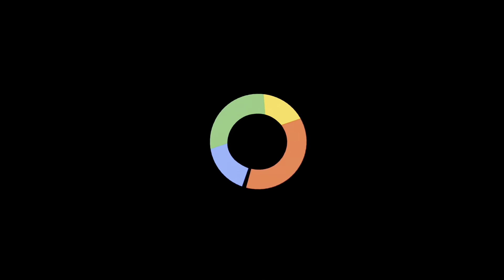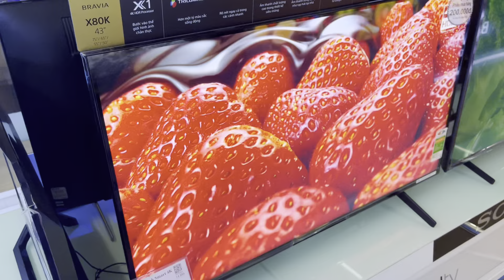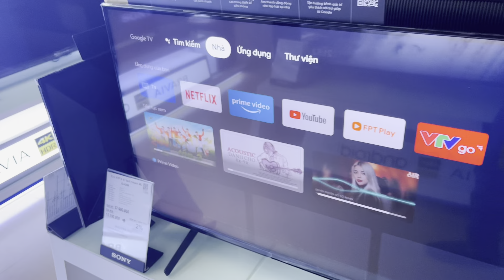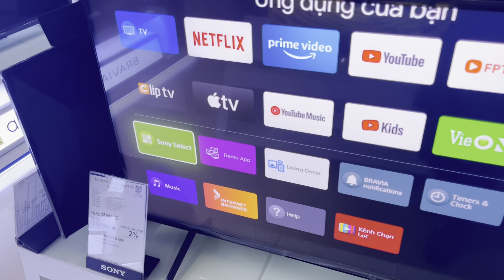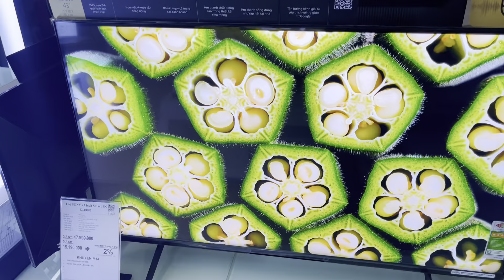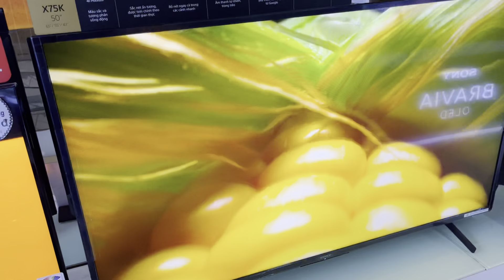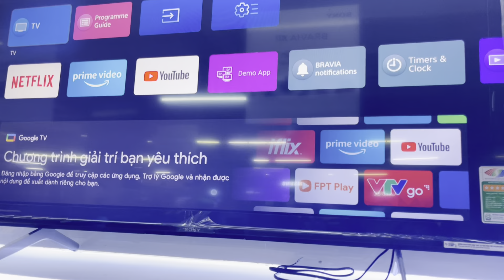Bật Mí tiêu chí Chọn Tivi Sony 43X80K và 50X75K cùng tiền nhưng nên chọn như này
So sánh Smart Tivi Sony 50X75K và Sony 43X80K